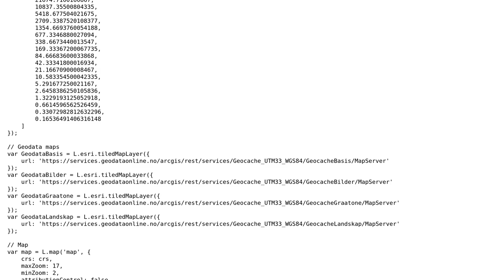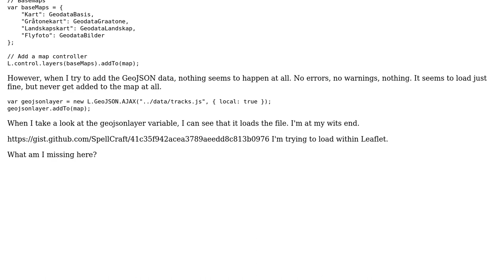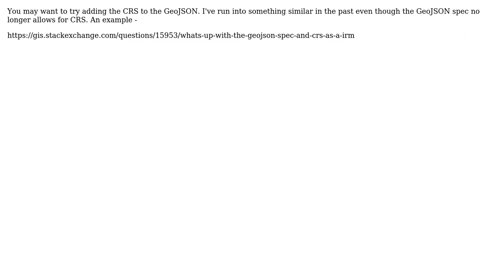GIS: GeoJSON not displaying within leaflet (2 Solutions!!)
GIS: GeoJSON not displaying within leaflet

With thanks & praise to God, and with thanks to the many people who have made this project possible! | Content (except music & images) licensed under CC BY-SA | Music | Images & others | With thanks to user PolyGeo user Dixos user BryceH and the Stack Exchange Network Trademarks are property of their respective owners. You are responsible for your own actions.